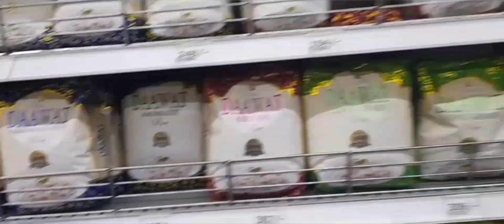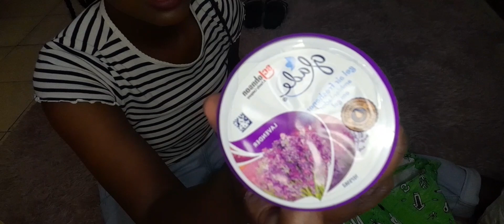Bedsitter shopping haul//living alone chronicles||life in a bedsitter shoppinghaul bedsitter.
Bedsitter shopping haul for students//Grocery shopping ideas for students//living alone diaries.

This video is about Monthly Grocery shopping in my students' studio apartment.